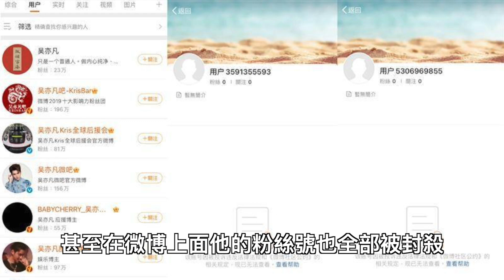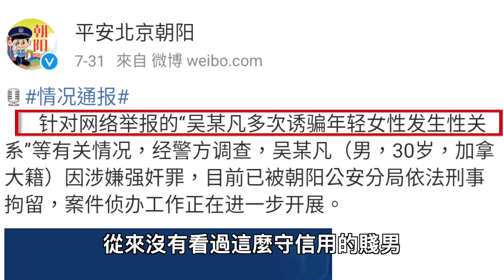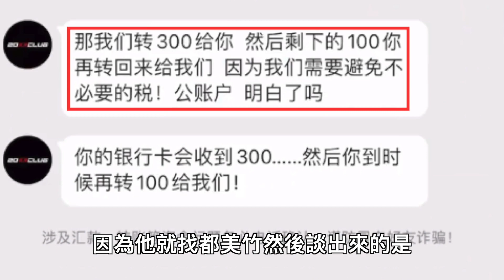吳亦凡的自命不凡? vs. 都美竹的一往情深? ｜「法律是道德的底線」吳亦凡事件始末【喝吧！金湯力】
00:00 吳亦凡事件始末
08:50 法律的底線vs.道德的底線